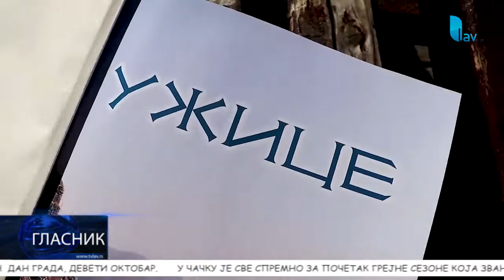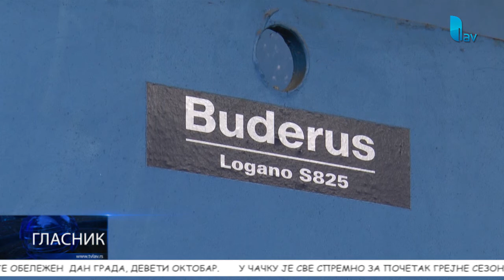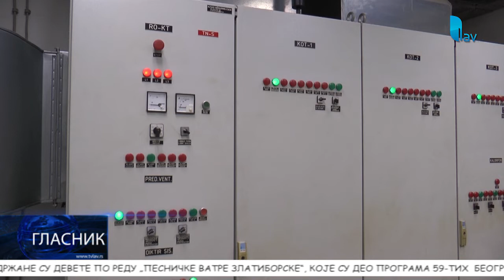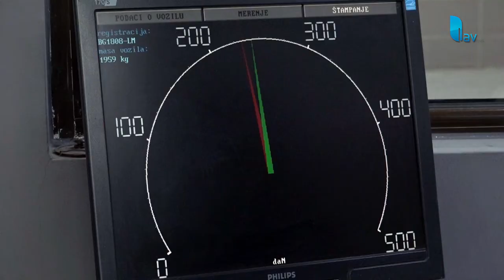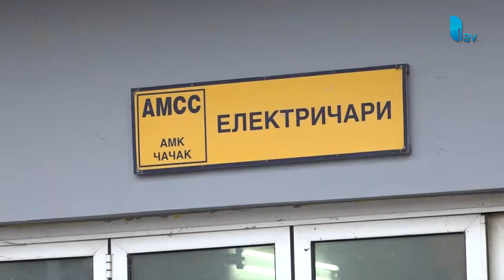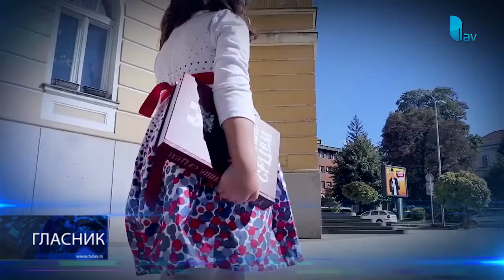GLASNIK 10.10.2022.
STUDIO ČAČAK

Adresa: Skadarska 7/3, 32000 Čačak

STUDIO UŽICE